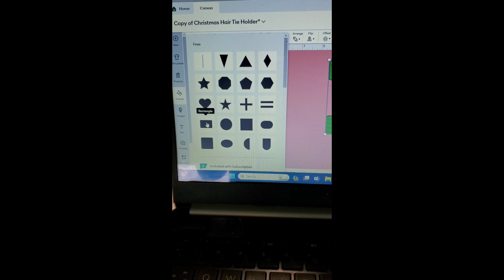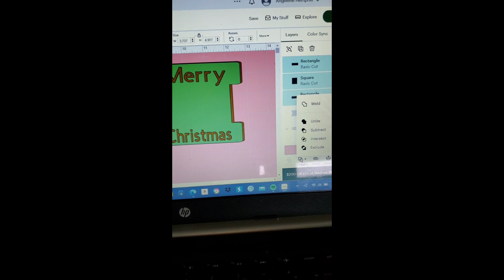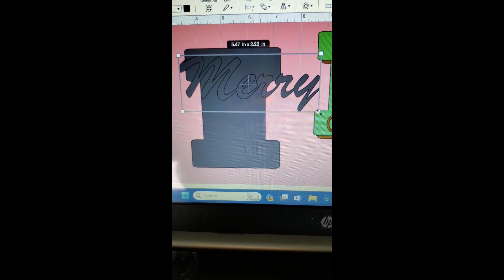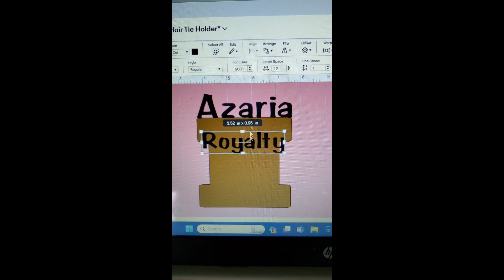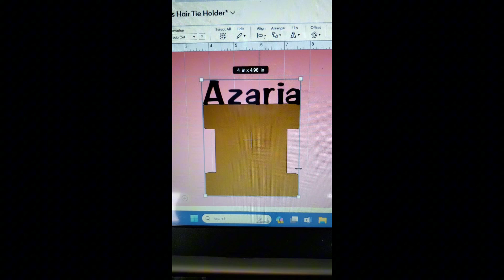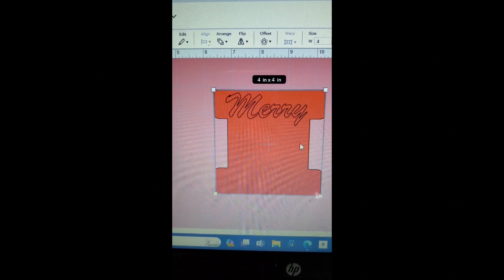Let's create some hair ties and cards.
Materials
Hair ties
Cardstock
Hot glue